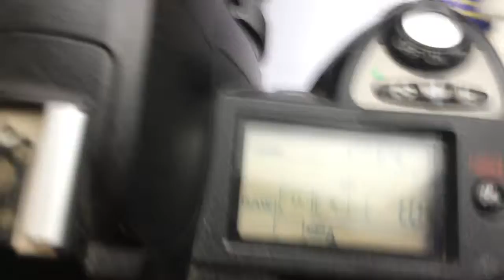Для Николая П.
Одуванчик Лушникова Nikon для Nikkor-Q.C. 200mm/f4.0-32